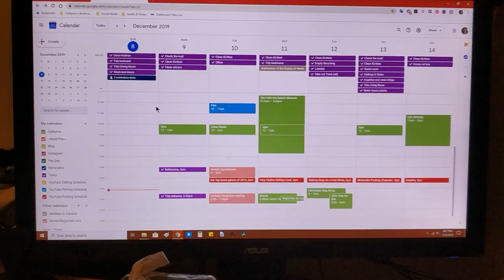A Productive Sunday\ Mom Hack for Cleaning || VLOGMAS DAY 7\\ 2019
What are your pet's names? Gabe Maple and Jude
What camera do you use? Cannon G7x for vlogging or Cannon Rebel T3i for filmed videos
How do you edit your videos? I use DaVinci Resolve to edit and encode them for YT

You're still reading? Wow, you must really like me! That's awesome. You are an Elite Nerd. Go comment Elite Nerd! In the comments to let me know that you are awesome (not that I didn't know that already). Your support means the world to me. Carry on , my wayward son!

Fairy Meeting: Emily A. Sprauge

PokeKitty: Found on pinterest:please help me locate the original creator!!!
Sleepy kitty: let me know if this is yours! I don’t know who the original creator is!!!